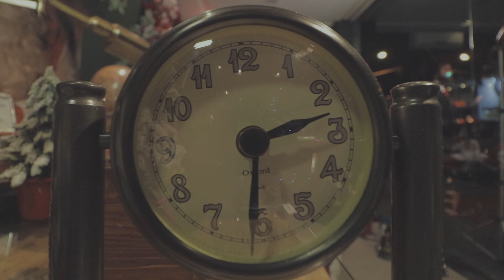❤️ Boas Festas!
Músicas: “Jesus Nasceu”, “Alegria e Paz” e “Bate o Sino” (3 vídeos em 1)
Serenata de Natal: Kathia Pinheiro (violino), Paulo Sousa (violão), Jean Nardoto e Lívia Bergo (vozes)
Som: João Paulo Andrade
Tratamento de som: João Denicol
Locação: Nardim Junior Home (409 Sul)